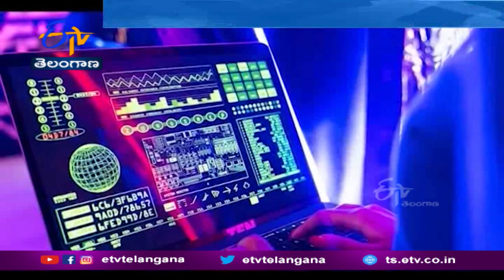Pegasus Spyware Case: Supreme Court Extends Time for Submitting Probe Report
పెగసెస్ వ్యవహారంపై నిపుణుల కమిటీ మధ్యంతర నివేదికను. సుప్రీంకోర్టు పరిశీలించింది. మాల్ వేర్ ఉన్న 29 సెల్ ఫోన్లను కమిటీ పరిశీలించినట్లు. మధ్యంతర నివేదికతో వెల్లడైంది. అనేక సాంకేతిక అంశాలు నివేదికలో పొందుపరిచారన్న సుప్రీంకోర్టు ప్రధాన న్యాయమూర్తి జస్టిస్ ఎన్వీ రమణ నేతృతంలోని ధర్మాసనం. అన్ని అంశాలపై తగిన పరీక్షలు నిర్వహించాలని నిపుణుల కమిటీని ఆదేశించింది. మాల్ వేర్ ఉన్న ఫోన్ లను సాంకేతిక కమిటీ పరిశీలిస్తోందన్న జస్టిస్ రమణ. కొంతమంది పాత్రికేయులు సహా వ్యక్తుల వాంగ్మూలాలను కూడా నమోదు చేసిందని తెలిపారు. స్పై వేర్ ఉన్న ఫోన్ లను పరీక్షించే ప్రామాణిక ఆపరేటింగ్ విధానం కూడా ఖరారు చేస్తామన్న CJI. మే చివరి నాటికి సాంకేతిక కమిటీ దర్యాప్తు ముగియవచ్చని ఆశాభావం వ్యక్తం చేశారు. నివేదికను 4 వారాల్లో అందించాలని నిపుణుల కమిటీని ఆదేశించిన ధర్మాసనం.. నివేదికను పర్యవేక్షక న్యాయమూర్తికి అందజేయాలని సూచించింది. జులైలో మళ్లీ ఈ అంశంపై విచారణ చేపడతామన్న సుప్రీంకోర్టు. అనంతరం విచారణను వాయిదా వేసింది